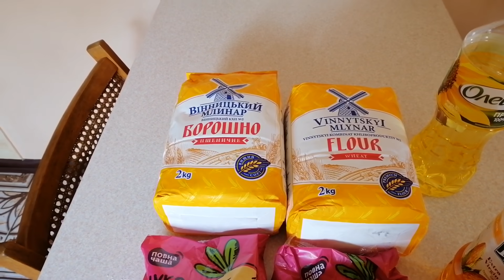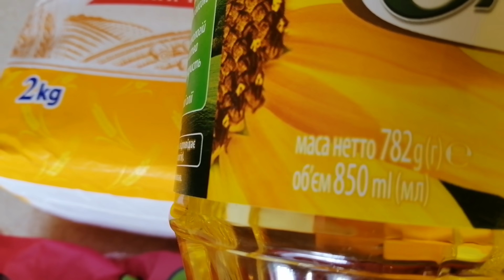Незаменимая вещь. Сколько не выбрасывай — возвращается. Продукты, на которые взлетела цена.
В видео я рассказываю о повышении цен в Украине на самые необходимые продукты и горючее для автомобилей.